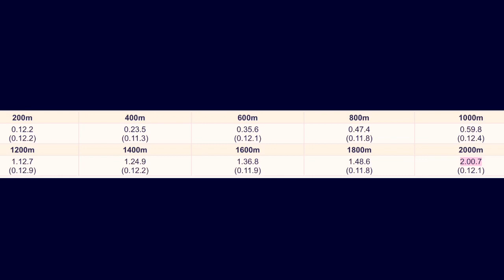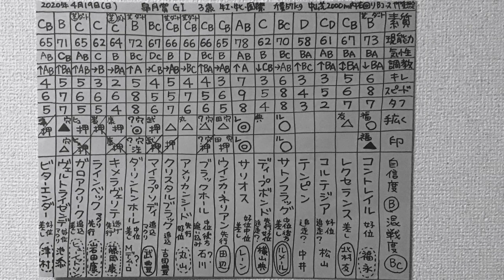結果分析「皐月賞2020」レース回顧。一頭ずつの敗因、勝因。感想。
100年後、200年後にこの動画を観た人がこの時代のレースや馬の事を理解しやすいよう、

⚫️第902回   JRA中央競馬 3歳 牡馬 牝馬 クラシック戦線 第一戦 重賞 G1 皐月賞2020、の競馬マニア向けの結果分析、回顧、感想です。 予想結果です。専門家のそれを上回る日本一のレース回顧、分析を目指してやっていきます。

⚫️️皐月賞2020 の着順 勝利馬
1着　コントレイル 福永祐一騎手
2着   サリオス ダミアン・レーン騎手
3着   ガロアクリーク ヒューイットソン騎手
コントレイル 福永騎手、レクセランス 北村友一騎手、コルテジア 松山騎手、テンピン 中井騎手、サトノフラッグ ルメール騎手、ディープボンド 横山典弘騎手、サリオス レーン騎手、ウインカーネリアン 田辺騎手、ブラックホール 石川騎手、アメリカンシード 丸山騎手、クリスタルブラック 吉田豊騎手、マイラプソディ 武豊騎手、ダーリントンホール ミルコ・デムーロ騎手、キメラヴェリテ 藤岡康太騎手、ラインベック 岩田康誠騎手、ガロアクリーク ヒューイットソン騎手、ヴェルトライゼンデ 池添騎手、ビターエンダー 津村騎手

⚫️2020
1着
2着
3着

⚫️️2020
1着
2着
3着

皐月賞2020結果、出走馬たち各馬の勝因、敗因、本当はもっと強いのに…などを語っています。